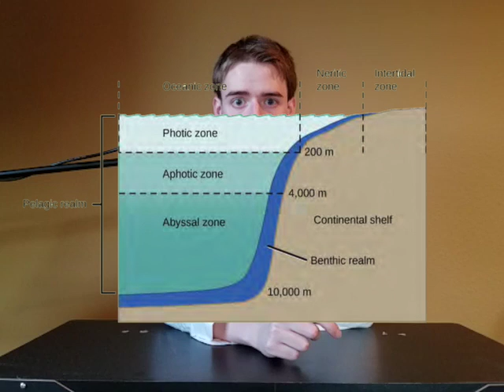Bio Man Biome *Educational Warning*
Bio Man Bob sweeps the globe to teach the wondrous Earth's biomes.